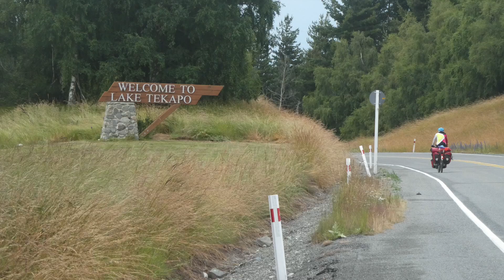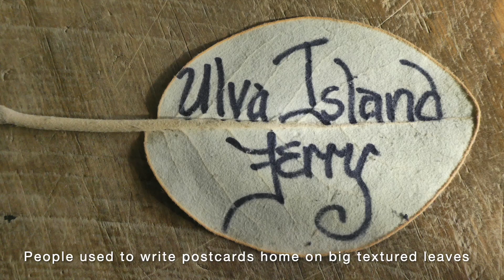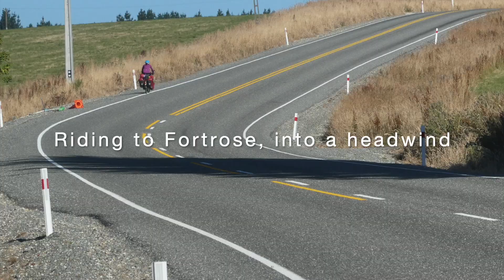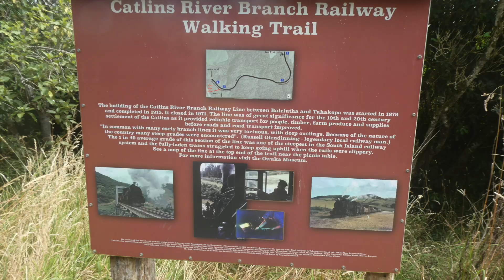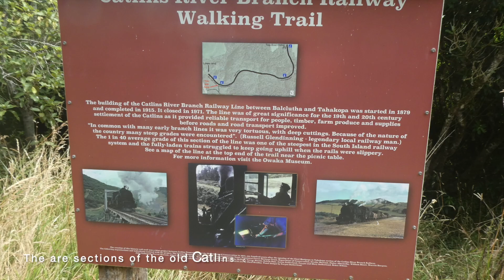NZ Deep South slideshow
In December 2022 we travelled to New Zealnd to spend 7 weeks bicycle-touring in the Deep South,  covering Otago, Mt Cook, through Southland right down to Stewart Island (the bikes holidayed in Invercargill) then along the Catlins Coast to Dunedin. We had an amazing experience which, although quite tough at times, gave us spectacular scenery, often very quiet roads, and stunning weather for a region which is renowned for its rainfall. In 7 weeks we had a few overnight falls of rain, but only rode in rain for two hours on our last day of riding, coming into Dunedin. The wildlife and bush hikes on Stewart Island were a real highlight, along with reaching Mt Cook, and cycling to the scenic gems of Curio Bay, Papaunui and Kaka Point on the Catlins Coast

This gives a great taste of the journey we had. More detailed videos will be coming in the next few weeks. Part 1 is already up, covering our first couple of days.